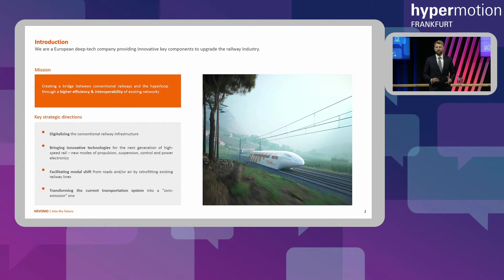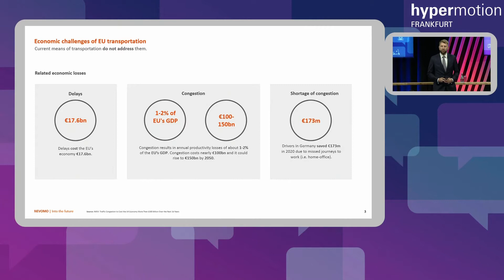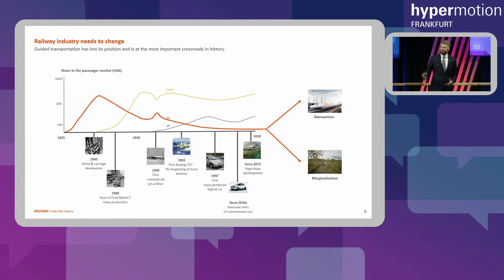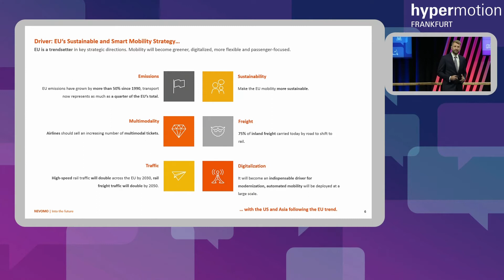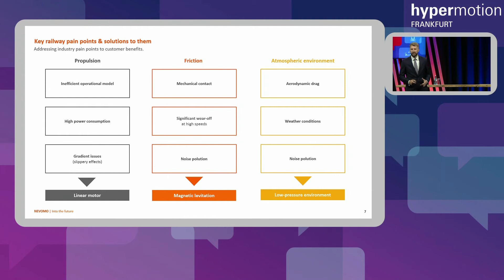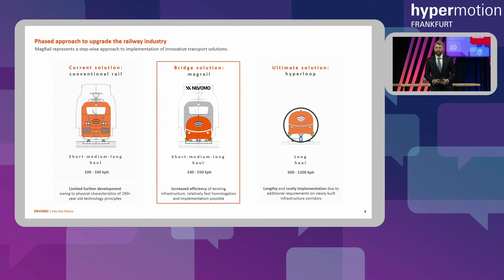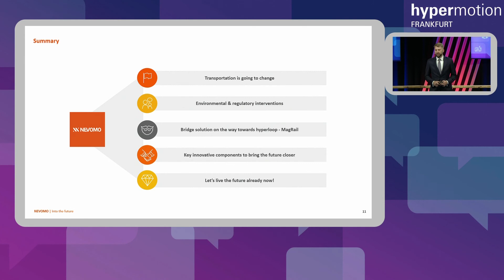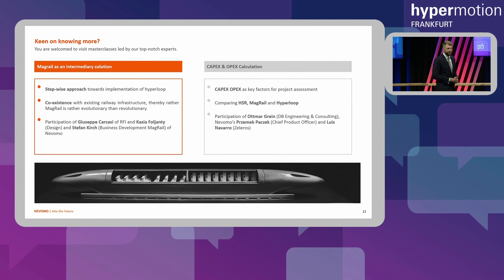Hyperloop at the Hypermotion in Frankfurt